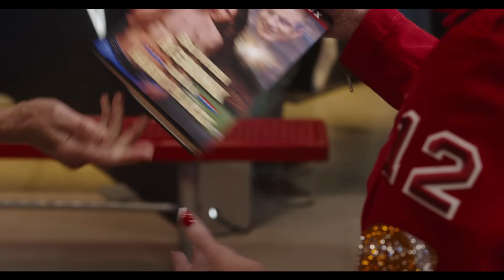80 FOR BRADY Official Trailer 2023 Movie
80 FOR BRADY is inspired by the true story of four best friends living life to the fullest when they take a wild trip to the 2017 Super Bowl LI to see their hero Tom Brady play